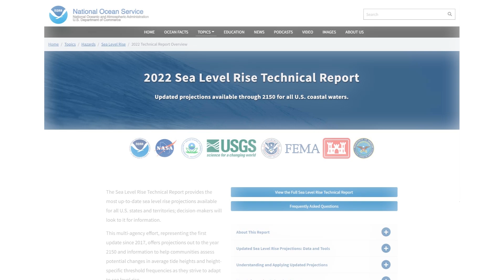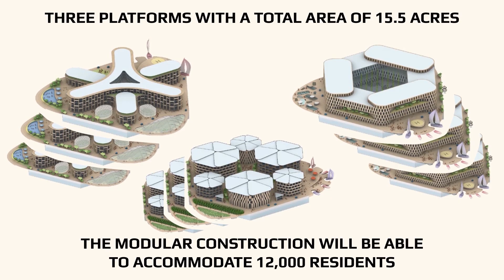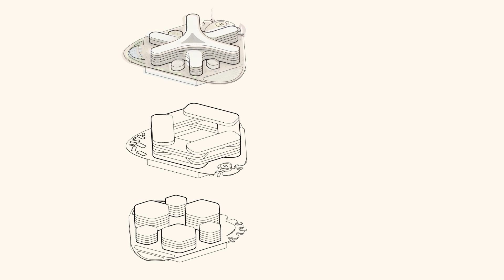Construction of the world's first floating city in Korea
The Earth's sea level is constantly increasing. A real flood may soon begin, because since 1880 the world’s ocean waters have risen an average of eight to nine inches. And a third of that figure, according to Climate.Gov climate change research portal, is made up of indicators over the past 25 years!
The sea level directly depends on melting glaciers due to global warming.
An increase in the planet temperature warms the oceans, so the water volume also increases. Pumping of groundwater and sewage into the seas as a result of human activity also has a strong impact. The situation will only worsen in the future. According to NOAA estimates, US water level will increase an average of another 10-12 inches by 2050. For some small islands and lowland coasts, a rise in the sea level poses an existential threat.
According to experts, the consequences will initially be felt by small island states. Soon Kiribati, Marshall Islands, Hawaii, Maldives may be flooded.
Floods will scare away tourists, who are an important source of income for local residents.